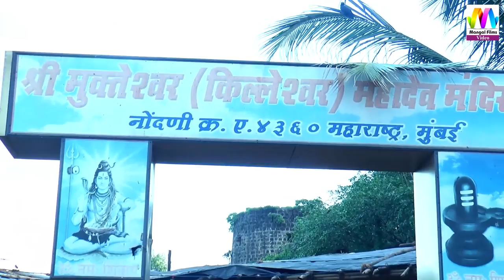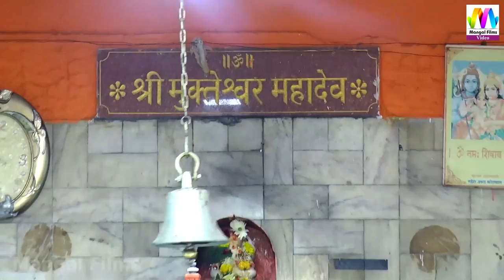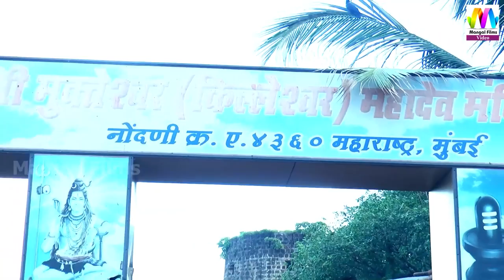म्हारो नाथ अमली | Shiv Bhajan | Prakash Mali | Madh Mahotsav Mumbai Live | Popular Rajasthani Song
☛Bhajan : Mharo Nath Amli - म्हारो नाथ अमली
☛Live Program : Madh Mahotsav Mumbai Live
☛Category :- Devotional
☛Sub Categoy : Shiv Ji Bhajan